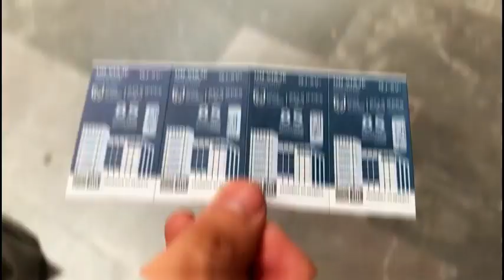"A través del tiempo" / 6to. Festival Universitario de Cortometrajes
6to. Festival Universitario de Cortometrajes Miradas de las Ciudades Mexiquenses 2023 “Las Mujeres y la Ciudad”
Organizado por la FES Acatlán y la Secretaría de Desarrollo Urbano y Obra del Edomex.

Título del Corto: "A través del tiempo"
Créditos:
Ocadiz Moreno, Lya Zareth
Rodríguez Bartolo, Bryan
Ocadiz Moreno, Debora Noemi
Ortega Muciño, Silvia
García, María Itzel
Arreguin Valentín, Mariana